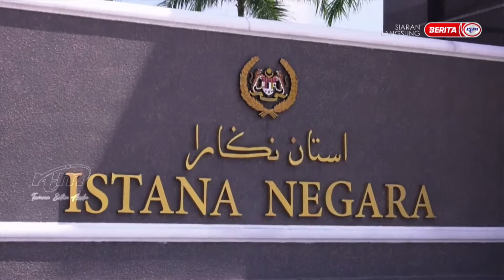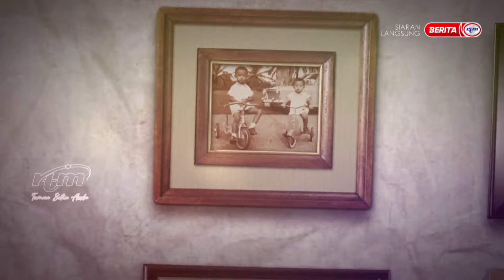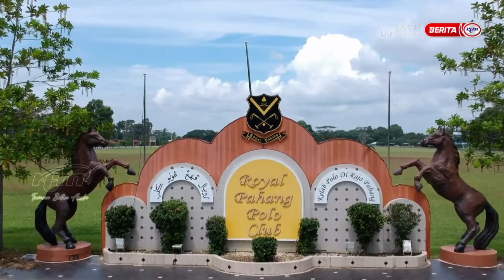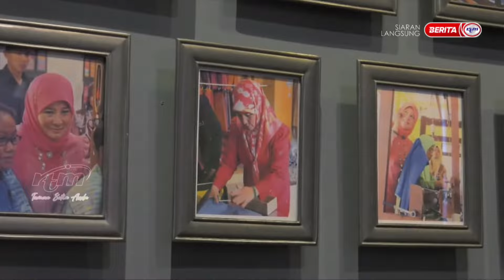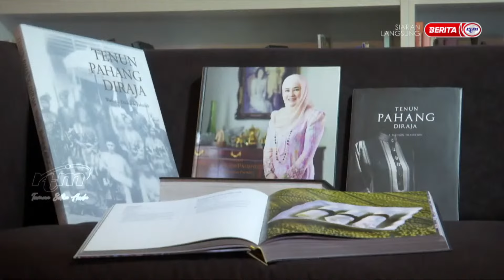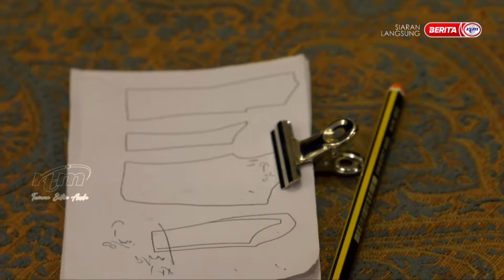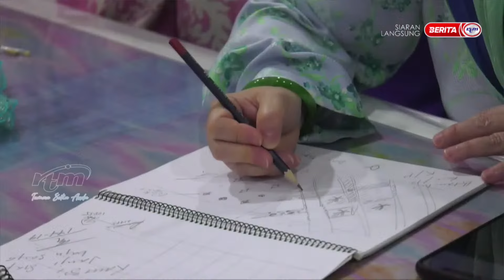10 JUN 2023 - ISTIADAT MENGARAK PANJI-PANJI SERI PADUKA BAGINDA YANG DI-DIPERTUAN AGONG XVI (2)